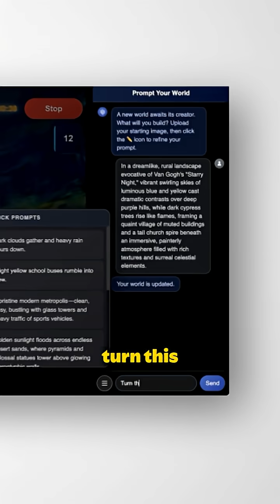I Made "Starry Night" Into a Video Game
We got playable AI-generated games before GTA 6 😅

This new AI platform called Mirage lets you turn ANY image, sketch, or even a famous painting like Starry Night into a fully interactive game world you can explore in real-time.

You can try it for FREE right now in your browser (the URL is in the video).